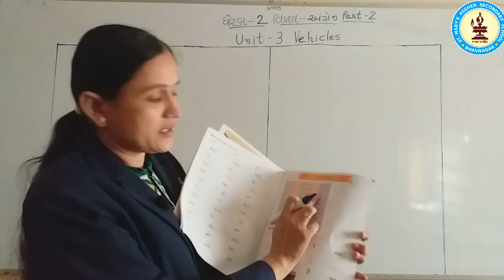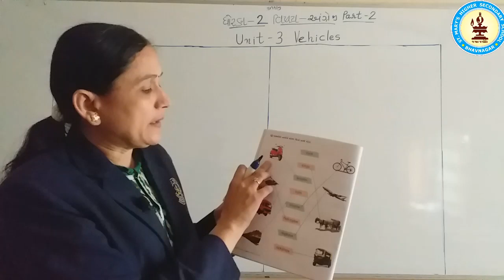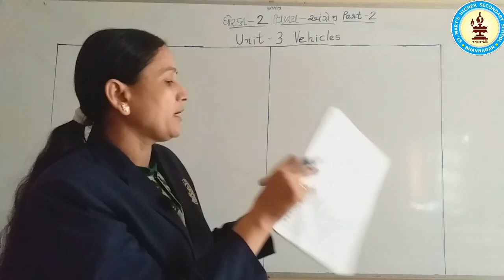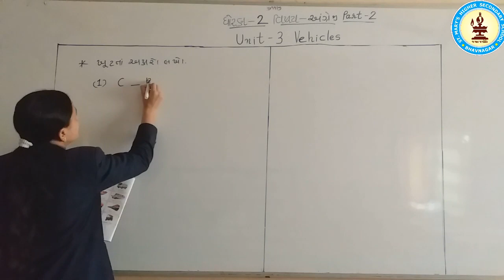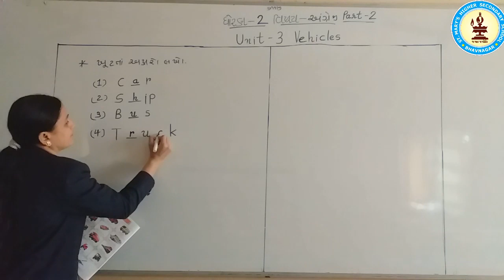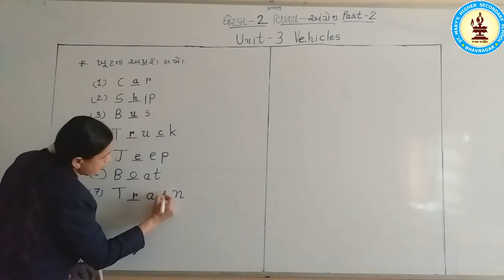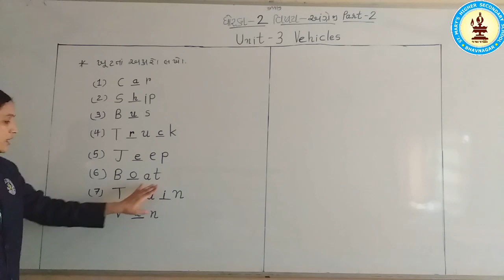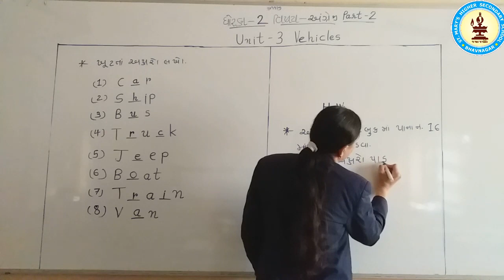STD 2 English Unit 3 Part 2